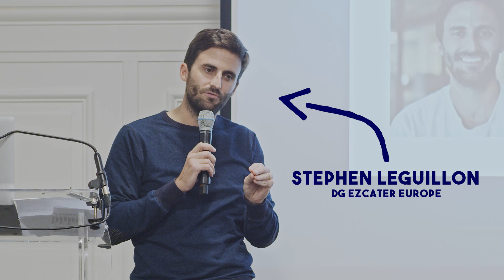Newfund Day 2019 - teaser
Newfund Day : le rendez-vous annuel des entrepreneurs du portefeuille Newfund.

“A chaque fois qu’on vient, on a l’impression de partager une aventure, que l’on est tous des aventuriers mais que certains ont été visiter le continents avant nous.” Natacha Hakwik, Directrice Associée chez EQINOV

Newfund gère 230M€, entièrement dédiés aux start-up. Nous investissons en seed des premiers tickets de 500k€ à 2M€, et nous accompagnons dans la durée les entrepreneurs en follow on. Nous avons actuellement 80 start-up françaises et américaines en portefeuille. Côté souscripteurs, Newfund réunit la plus large base d’entrepreneurs et de family offices en France pour un fonds d'innovation.

Newfund investing in the entrepreneurial age.